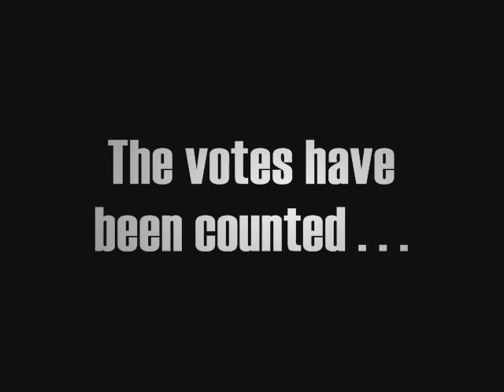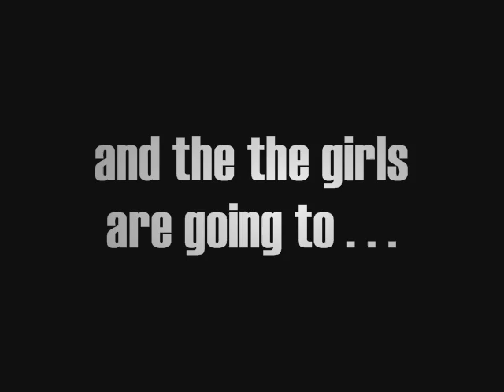America's Ultimate Top Model Episode 8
Vote for covergirl of the week! Voting complete for international destination! and thanks to everyone whos been watching!

Heather Kuzmich
CariDee English
Jael Strauss
Lisa D'Amato
Renee Alway
Joanie Dodds
Amanda Swafford
Danielle 'Dani' Evans
Brittany Brower
Kahlen Rondot
Chantal Jones
Natasha Galkina
Melrose Bickerstaff

antm tyra banks 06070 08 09 cycles 1-9 antm top model ultimate series twiggy one two three four five six seven eight adrianne curry yoanna house eva diva marcille pigford naima mopra nicole linlletter jaslene gonzalez saleisha stowers shannon stweart fierce crazy passion versatile makeover dramatic edgy fantasy couture high fashion crazy janice dickinson nole marin